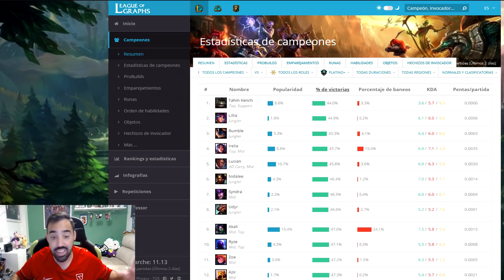😰¿HA COMETIDO RIOT UN ERROR CON EL REWORK DE TAHM KENCH?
Muy buenas mi querida Tular Army!Aqui hablamos sobre si ha sido o no un fracaso el rework de tahm kench que actualmente es EL PEOR campeon de league of legends.

🚀Mis Videos recomendados:
⏱️ Marcadores de tiempo⏱️
0:00 ►